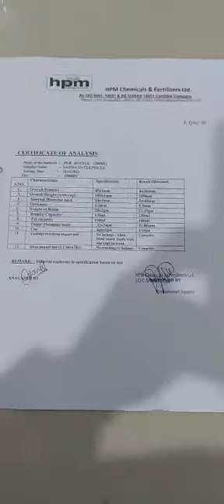Analysis of 100 ml plb white bottle